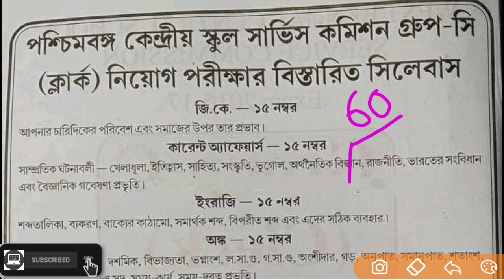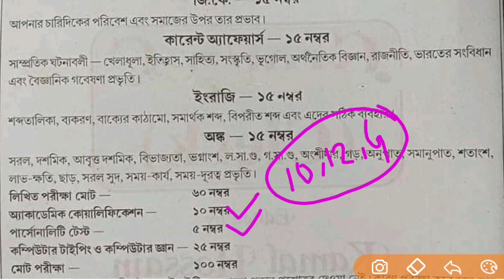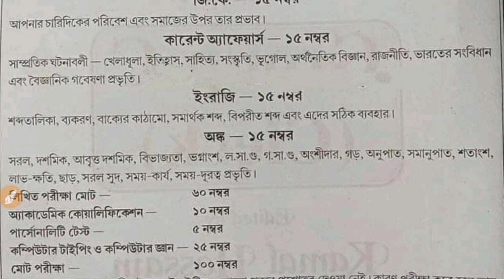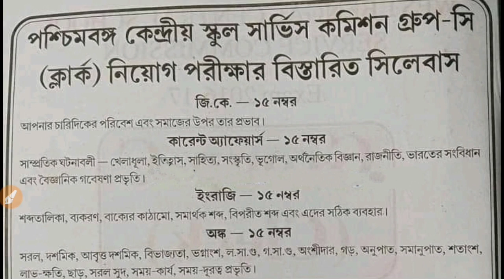SSC Group C & D syllabus | Form fill up date | New Class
কেন্দ্রীয় স্টাফ সিলেকশন কমিশন থেকে গ্রুপ সি এবং গ্রুপ ডি পদে খুব শীঘ্রই নতুন করে প্রায় 10 হাজারের মতো শূন্য পদ বার হতে চলেছে।

এই ভিডিওতে রইল তার সম্পূর্ণ সিলেবাস।